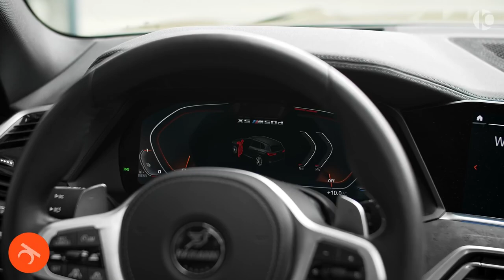HAMANN BMW X5 - beauty for the beast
BMW X5 - This Beast goes wild with aero kit. Thanks @RoCarsTV for this Video.

Check our Homepage for more info w